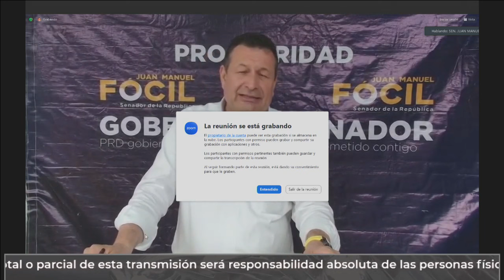Conferencia de prensa del senador Juan Manuel Fócil (PRD), del 15 de enero de 2024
Conferencia de prensa del senador Juan Manuel Fócil, del Grupo Parlamentario del PRD, del 15 de enero de 2024.